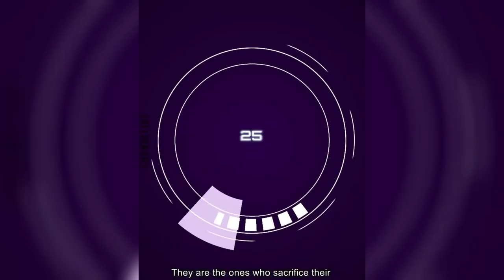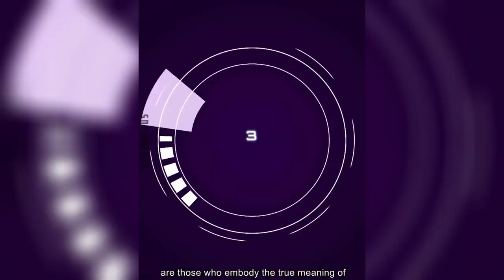Parents of The Year | Celebrating Super Moms & Super Dads | 30 Remarkable Parents of The Year Clips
👉 VİDEO ABOUT 👈
🌟 Welcome to our heartwarming journey celebrating the unsung heroes of family life - the Parents of The Year! 🏆 Join us as we dive into a world of love, sacrifice, and unbreakable bonds, showcasing 10 extraordinary moments that redefine the meaning of parenthood. From tender gestures to heroic acts, each clip embodies the essence of what it truly means to be a parent. Grab your tissues and get ready to be inspired as we shine a spotlight on these remarkable moms and dads who go above and beyond for their families. It's time to honor the champions of parenthood and celebrate the endless love that makes a family truly special. Don't miss out on this unforgettable journey filled with joy, tears, and the sheer magic of parenthood! 💖 ParentsOfTheYear FamilyFirst Inspiration LoveAndLaughter 🎉